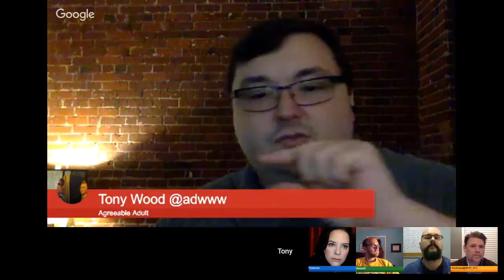Net Neutrality and Suicide Prevention: SPSM chats 11/19/17, 9pCT